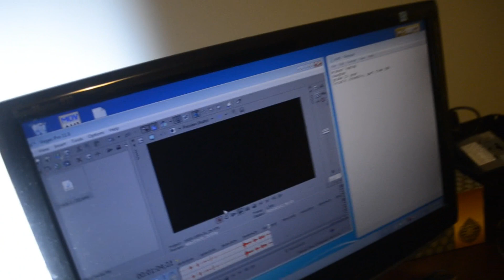1%: uhhhh.... some bad news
Hello Everyone and welcome to -1%, a Show where I update you on what has been happening and answer some of your questions. Pretty Intuitive if I may say so myself :D Anyways, Have Fun!

Visit me here:
Facebook.com/Jimbowuahoo
Twitter.com/Jimbowuahoo